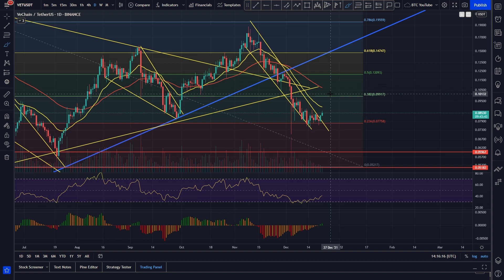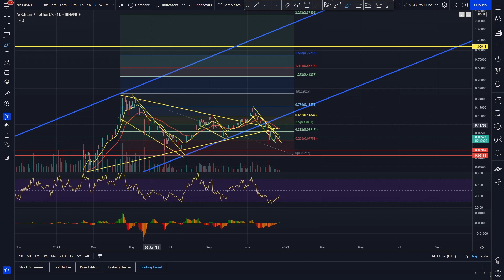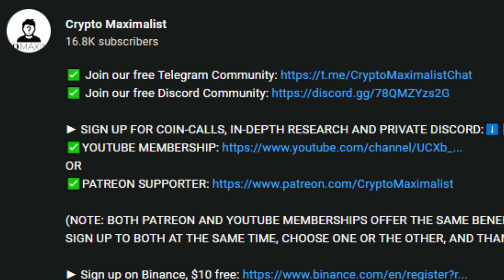VECHAIN BEAR MARKET? | VECHAIN PRICE PREDICTION 2021 | VET PRICE PREDICTION | VET ANALYSIS